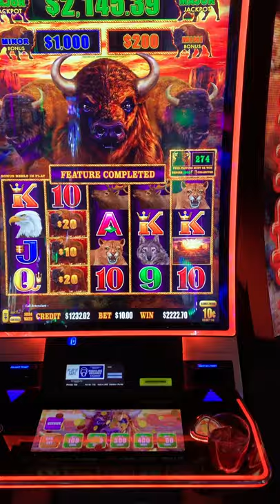I love you Buffalo 🦬